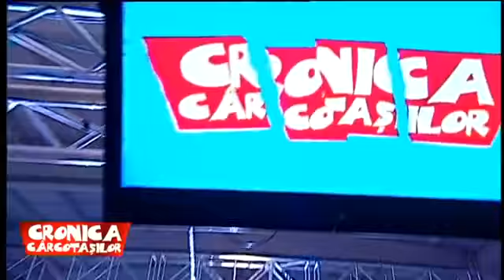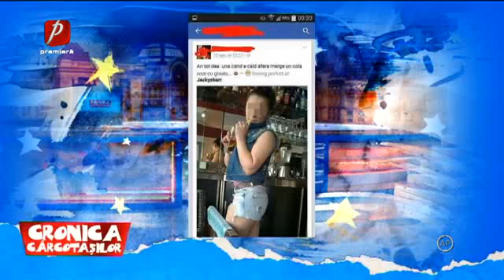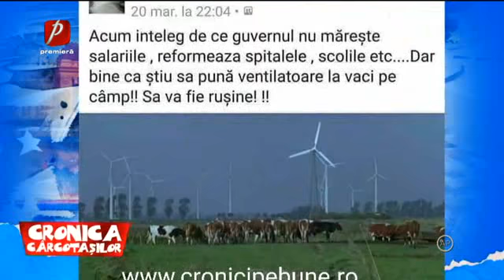Cronica carcotasilor 5 Aprilie 2017